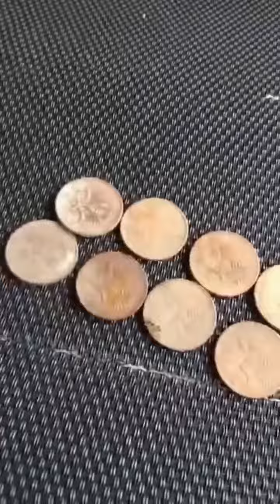A quick one for ya